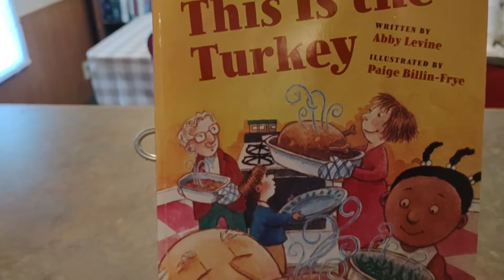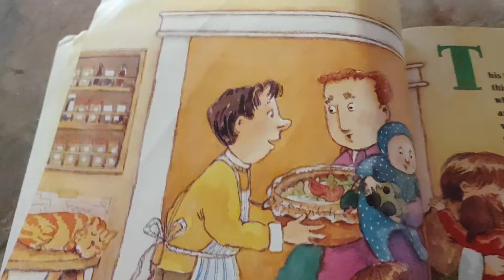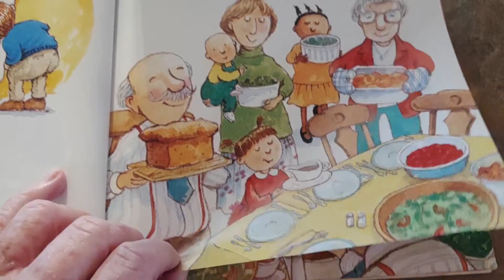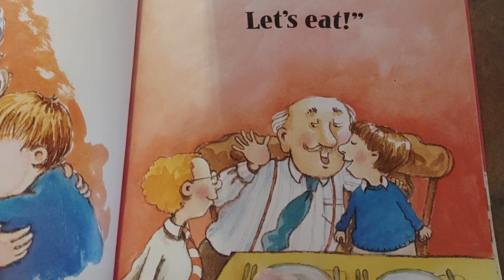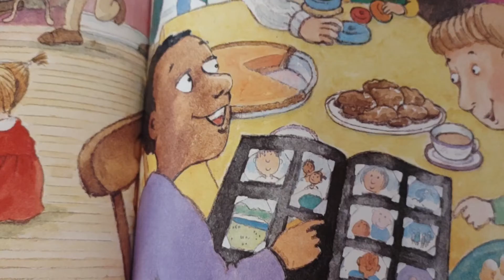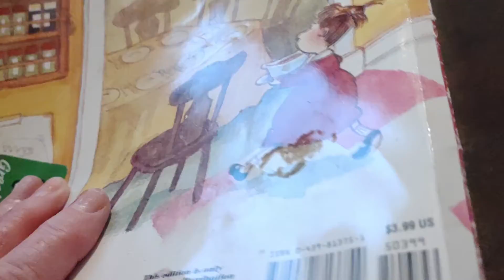This Is the Turkey 🦃 Read by Cousin Teresa 2022 Thanksgiving